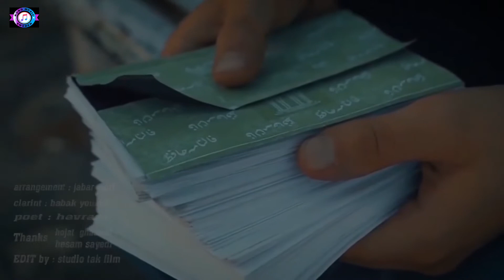Aziz Fatahe // عزیز فتاحی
هۆنەرمەند عزیز فتاحی🌹👌🌹
گۆرانی: خۆین مژانی دز 🌺👌🌺